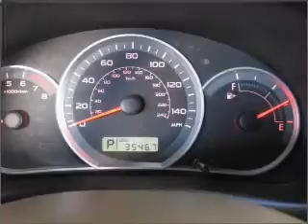2008 Subaru Impreza - Tucson AZ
Year: 2008
Make: Subaru
Model: Impreza
Trim: 2.5i
Engine: 2.5 liter H4 16 valve
Transmission:
Color: White
Mileage: 35467
Address:
4646 E 22 Street